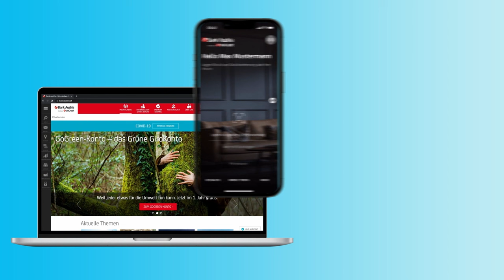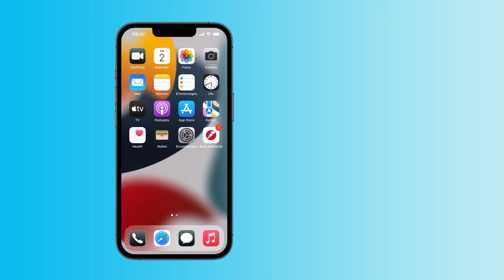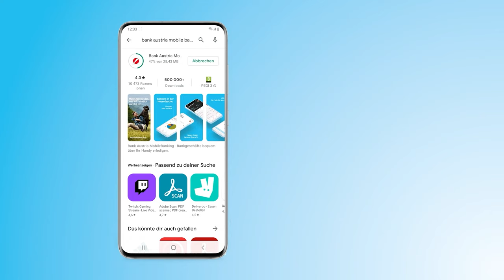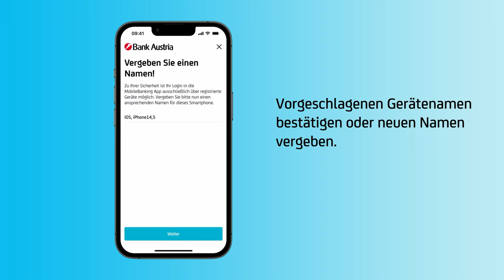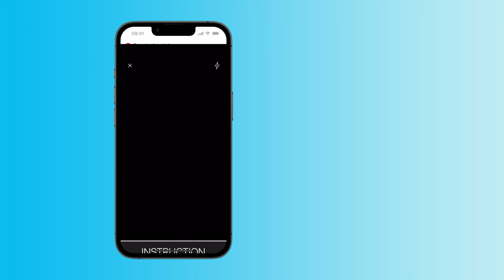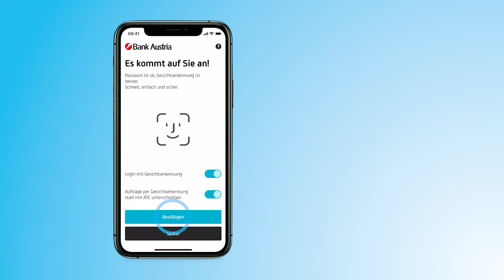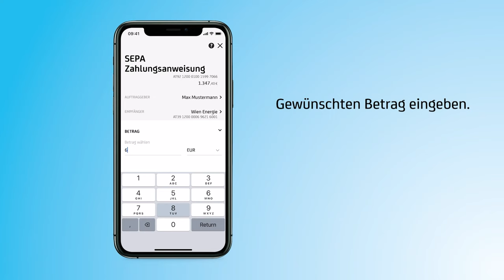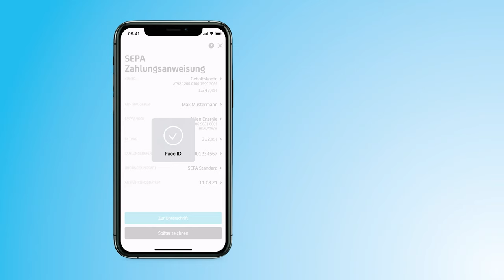MobileBanking Online-Seminar „Erste Schritte mit der MobileBanking App“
In diesem Video erklärt Ihnen unser Experte Schritt für Schritt die Einrichtung der MobileBanking App sowie deren wichtigsten Funktionen. Als Highlight wird Ihnen die Fotoüberweisung vorgestellt, welche Ihnen die Bezahlung von Rechnungen und Zahlungsanweisungen noch leichter macht. Überweisungen waren noch nie einfacher!